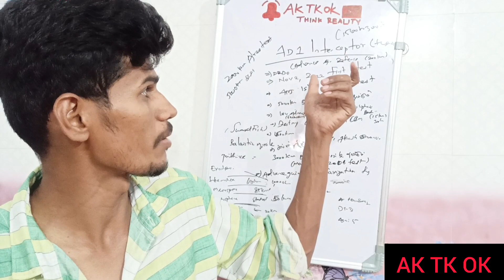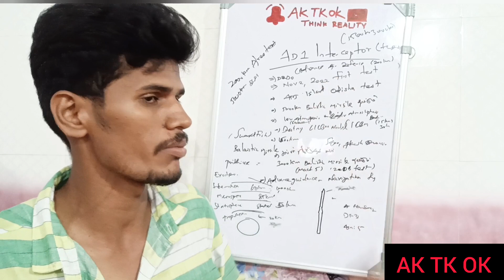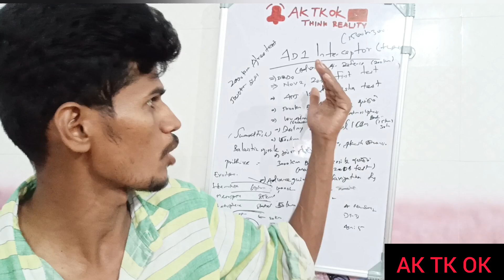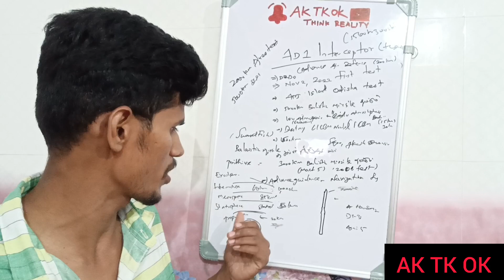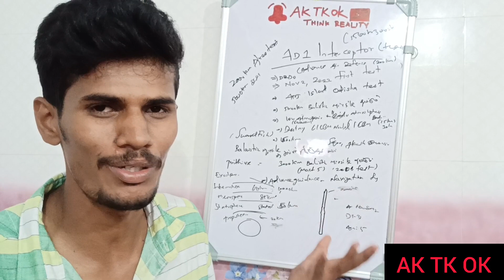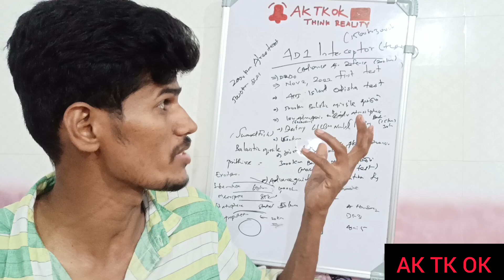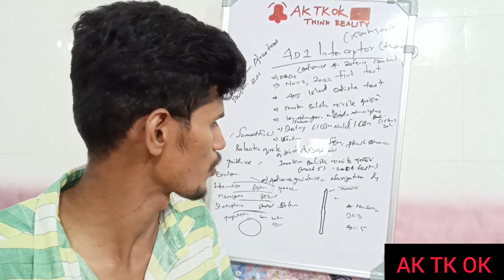சீனஅணு ஆயுதங்கள் இனி சாம்பல் தான் AD1 interceptor missille specifications explained in Tamil | aktk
சீன பாகிஸ்தான் அணு ஆயுதங்களை தவிடு பொடி ஆக்கும் இந்தியாவின் இண்டர்செஃப்டார் interceptor missille